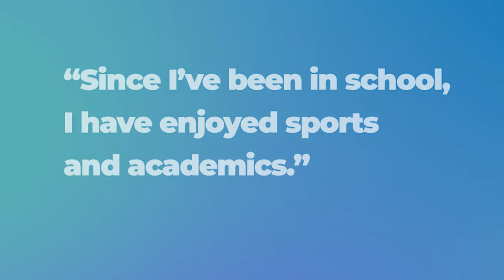The Path to Success: Elias Haro, Greeley Central High School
Our students have faced many challenges, especially over the past two years.

That’s why we celebrate their successes, their resiliency, their grit and their many accomplishments. Reaching high school graduation is an important milestone. The journey may not be direct and it may have a few detours, but reaching the destination is significant.

Here are features on a sampling of graduates from each of our non-charter high schools. We wish them - and all our District 6 graduates - continued success and happiness. May all your dreams come true!